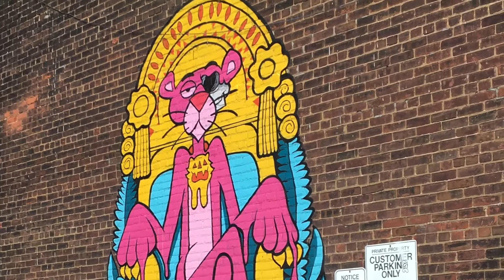West de Toronto (Dundas)...